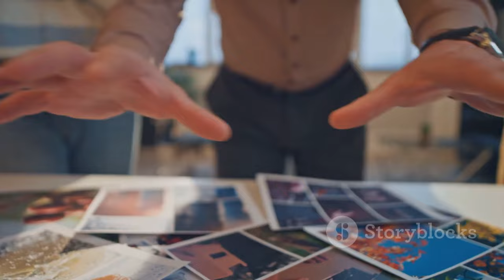"Tom et Lola : Une Avant-Première Éblouissante à Toulon ! "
OUTLINE:
00:00:00 'Tom et Lola' Premieres in Toulon
00:01:01 Aglow with Excitement and Glamour
00:02:05 A Stunning Backdrop for a Captivating Story
00:03:05 A Tale of Two Worlds
00:04:04 A Shared Investment in Success
00:05:10 Lights, Camera, Prosperity!
00:06:16 'Tom et Lola' Set to Captivate Audiences
00:07:17 Showcasing the Beauty of Toulon and its People
00:08:19 From Vision to Reality
00:09:22 A Love Letter to Toulon

 accueil chaleureux du public:https

**Category:**
Film & Animation

**Description in French:**
🎬 **Tom et Lola : Un Accueil Chaleureux du Public !** 🌟

Hier soir, le Palais Neptune de Toulon a vibré au rythme de l’avant-première de la nouvelle série policière **Tom et Lola**, créée par Camille Couasse et Sarah Farkas. 🤩 Les spectateurs étaient nombreux pour découvrir les deux premiers épisodes diffusés sur France 3. 📺

Cette série, qui met en lumière notre magnifique territoire de **Toulon Provence Méditerranée**, raconte les aventures de Tom et Lola, deux flics aux personnalités opposées. Entre enquêtes palpitantes et moments de vie, préparez-vous à une immersion totale dans notre belle région ! 🏖️👮‍♂️👮‍♀️

Ne manquez pas les épisodes ce soir à 21h05 sur France 3 ! 📅✨

Un grand merci à tous ceux qui ont contribué à faire de cet événement un succès ! 🙏❤️

🔗 Pour en savoir plus sur la série et son tournage, suivez notre chaîne et activez les notifications ! 🔔

**English Title:**
"Tom and Lola: A Dazzling Premiere in Toulon! 🌟"

**English Description:**
🎬 **Tom and Lola: A Warm Welcome from the Public!** 🌟

Last night, the Palais Neptune in Toulon buzzed with excitement for the premiere of the new police series **Tom and Lola**, created by Camille Couasse and Sarah Farkas. 🤩 Spectators gathered in large numbers to witness the first two episodes aired on France 3. 📺

This series highlights our beautiful region of **Toulon Provence Méditerranée**, telling the story of Tom and Lola, two cops with contrasting personalities. With thrilling investigations and life moments, get ready for a complete immersion in our stunning area! 🏖️👮‍♂️👮‍♀️